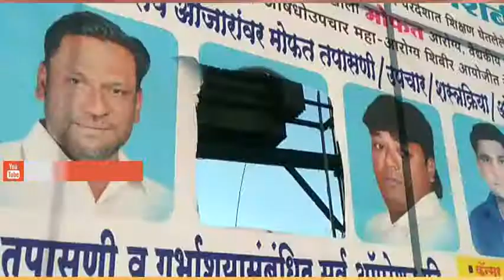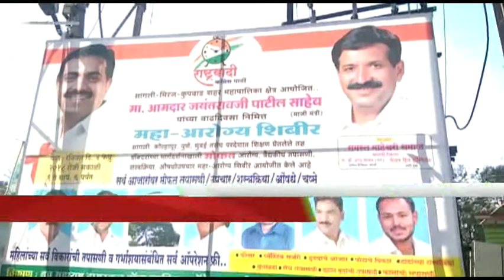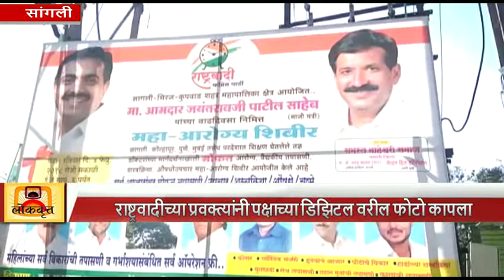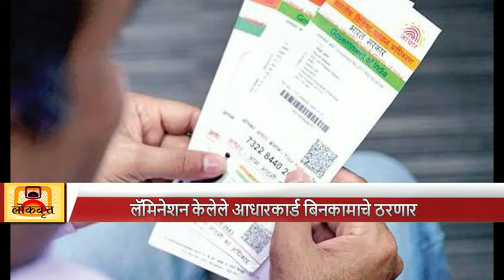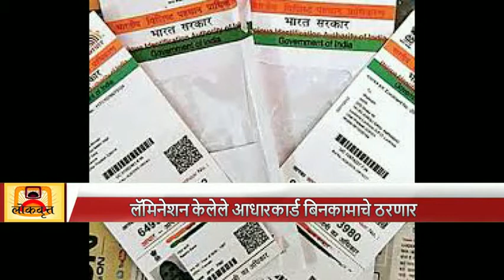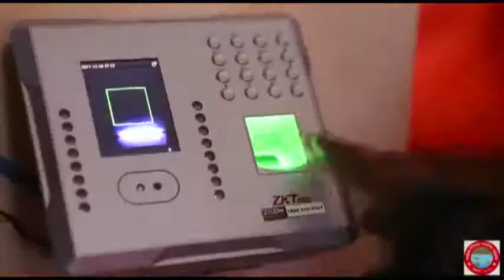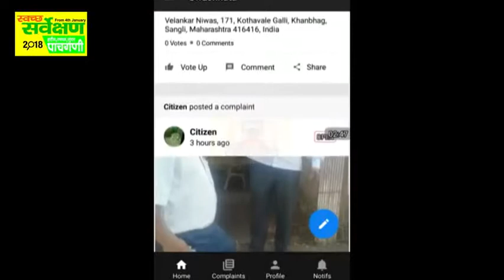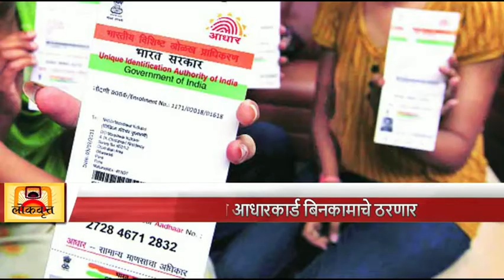Today's news bulletin 7-2-2018